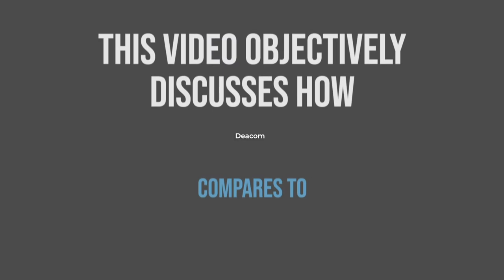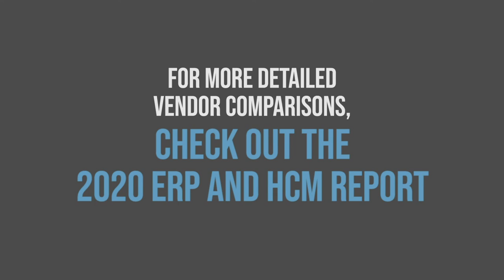Deacom vs. Acumatica: An Independent Comparison of ERP Systems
Deacom and Acumatica are both common ERP systems in the manufacturing and distribution industry. Both rated highly in Third Stage's independent ranking of top ERP systems for the manufacturing and distribution industry.

This video provides a comparison of the strengths and weaknesses of Deacom and Acumatica. Both have distinct pros and cons to consider as part of your ERP software evaluation process.